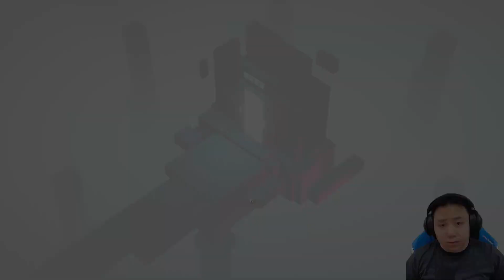สาวน้อยผู้โกงกาลเวลา | TIMELIE [ย้อนเวลาครั้งที่ 1]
บอกเลยว่าเล่นเพลินสุดๆ อยากให้ซื้อเกมนี้กันเยอะๆนะ ^_^
มาเป็นสมาชิกกัน !!! |
ช่องทางการติดต่อ